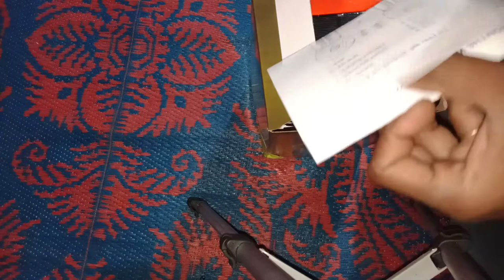solar sigma solar charger light 💡💡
sigma solar charger light 24 hi bright smd light.       6v solar panel 4v. 2000mah battery